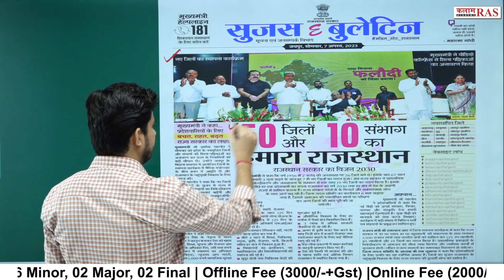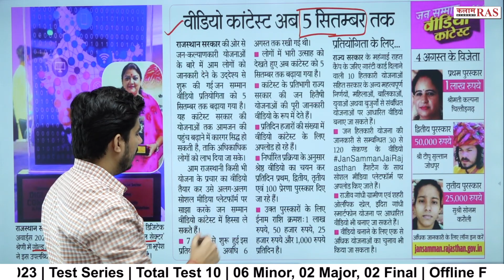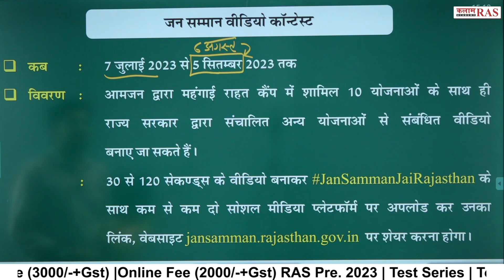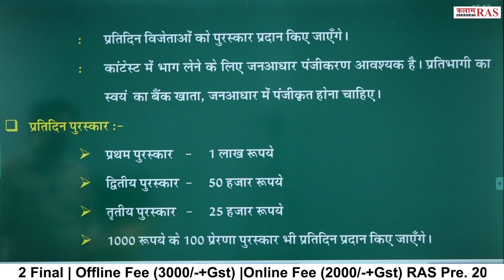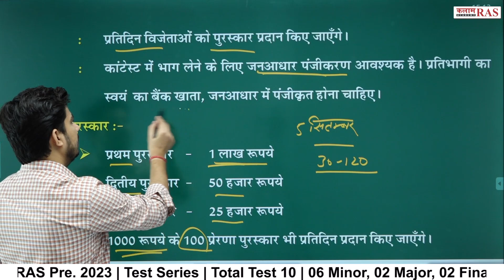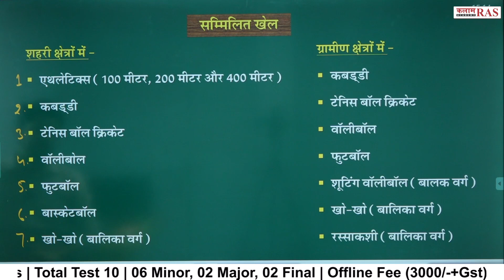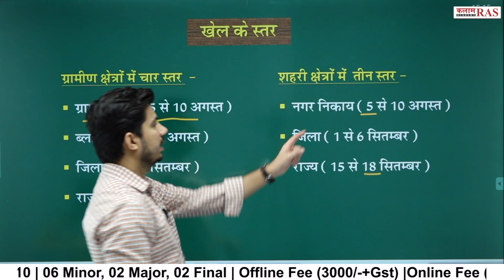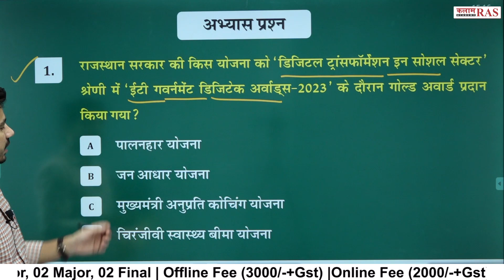सुजस सारांश | Daily Sujas Bulletin | By Vipin Sir | Kalam Academy Sikar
video se related point
⭐ राजस्थान की ‘जन आधार योजना’ को अवार्ड
⭐ जन सम्मान वीडियो कॉन्टेस्ट
⭐ राजीव गांधी शहरी एवं ग्रामीण ओलंपिक-2023

Join OUR Telegram CHANNELS👇
☞ टेलीग्राम :--